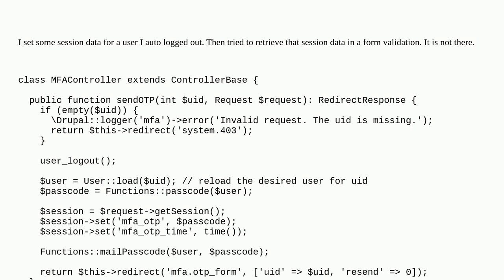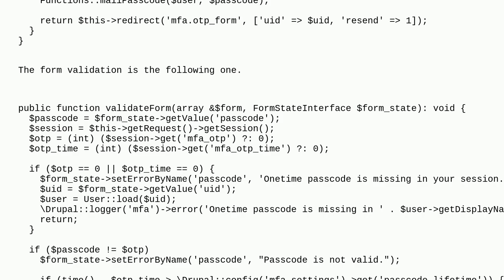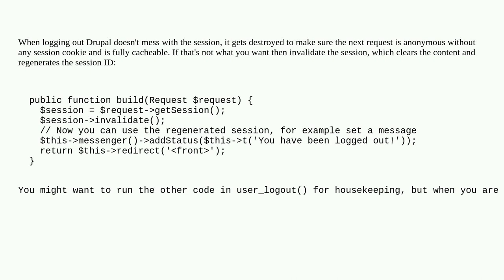Drupal: Using a session for anonymous users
Using a session for anonymous users

A special thanks goes out to the awesome community

  sessions